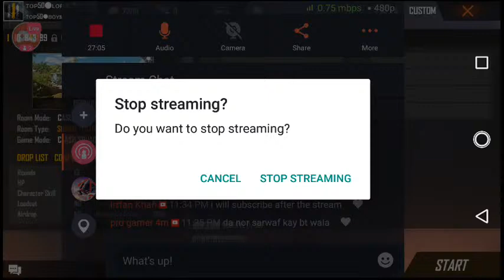BT Leader Vs Pak Father Ramzan cs tournament 7th match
Ramzan tournament organized by
jalal Akbar
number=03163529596